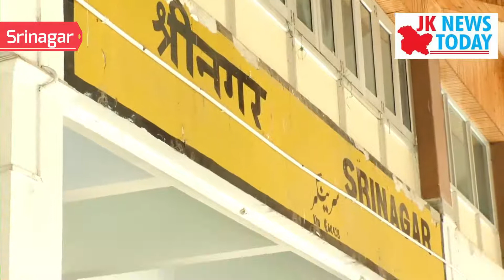Train services resume in Kashmir after 11months | JK News Today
Train services resume in Kashmir after 11months | JK News Today @JKNewsToday